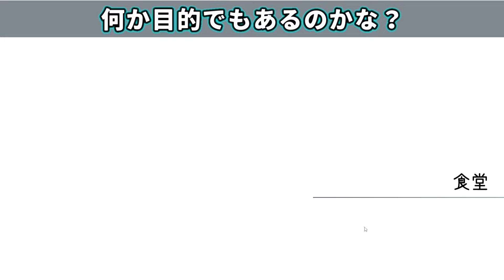【1人用人狼】なぜこの船にグノーシアが存在すると分かったのか。考えた事もなかったな… グノーシア 初見プレイ 実況動画 part30 ～Loop120~124?～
ここからは何Loop目か分からなくなってきます

ChangNao、GT-K（DOVA-SYNDROME）